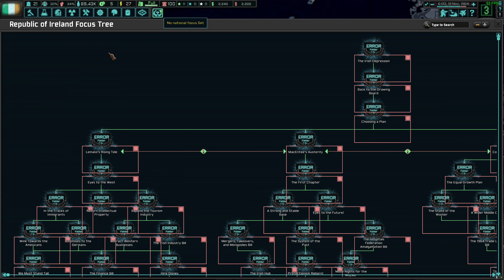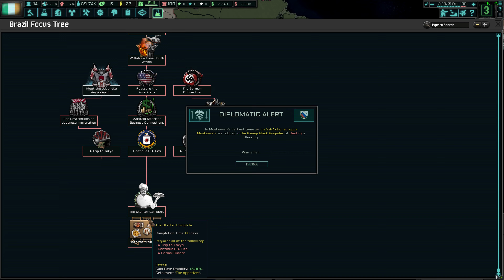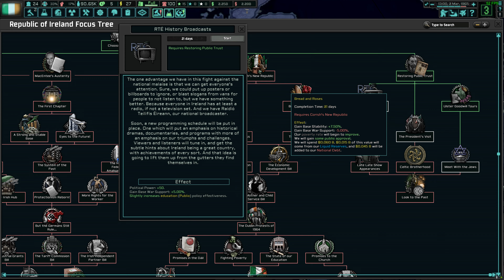HoI IV: TNO: Last Days of Europe (Toolbox Theory) - Part 10 - DB333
...blimey, what the hell is going on over here?